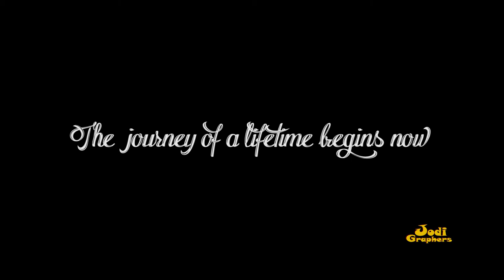ll Kruttika & Yogesh ll